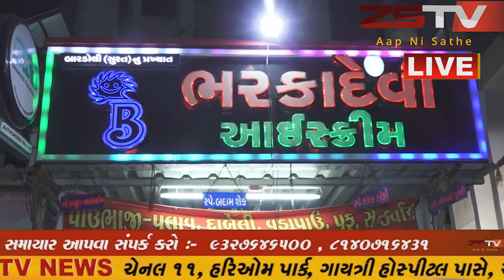(prantij) પ્રાંતિજ ના નવા બાકલપુર ખાતે ગરબે ધુમતા ખેલૈયાઓએ મોડી રાત્ર સુધી ગરબાની ધૂમ મચાવી હતી